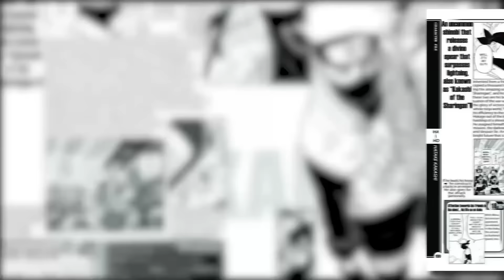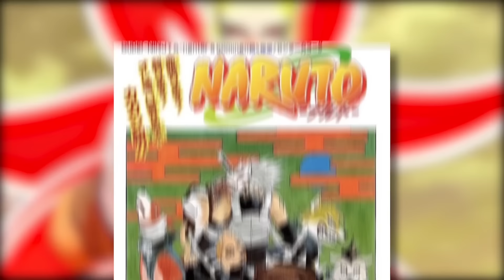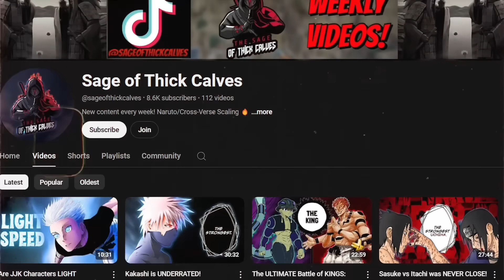Kakashi & Jiraiya vs Pain || Is It Even Fair?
What would happen if Kakashi teamed up with Jiraiya and went to the Rain Village and ultimately fought Pain together?? Could they survive.. or even win??

This video is about Kakashi fighting Pain along with Jiraiya. But It also covers the following topics:

Video Title: Kakashi & Jiraiya vs Pain || Is It Even Fair?

🔔 Are you a Fan of the Ultimate Anime Battle Arena?

Welcome to The Lightning Blade, where epic anime battles come to life! Join me for thrilling Naruto versus battles, imaginative 'What If' scenarios, and definitive Naruto rankings. I'm expanding my universe with action-packed Dragon Ball Z videos, too.

Tune in every Saturday for new adventures and connect with fellow fans in my live streams every other Friday.

🔔Are you ready for the ultimate anime experience? Don't Miss Out Action-Packed Releases